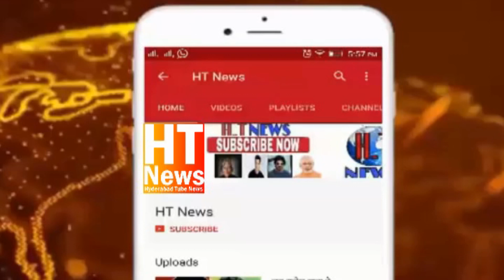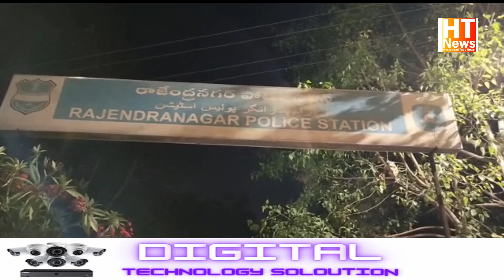Ek lady video grapher ne karwaya doosre video grapher per janleva hamla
Ek ladyvideographer ne karwaya doosre video grapher per janleva hamla.